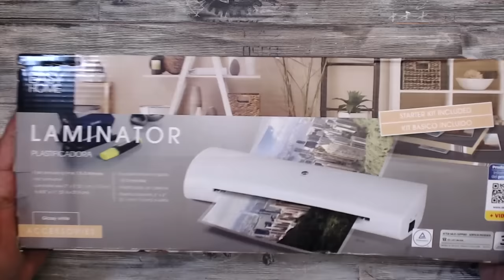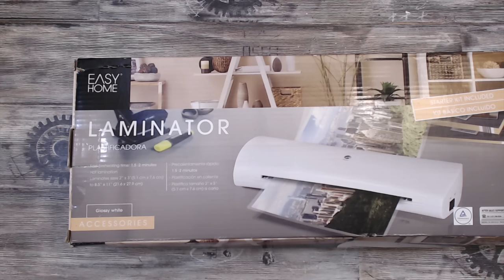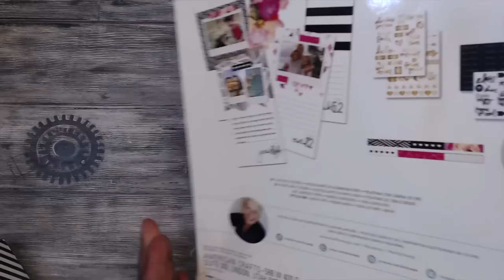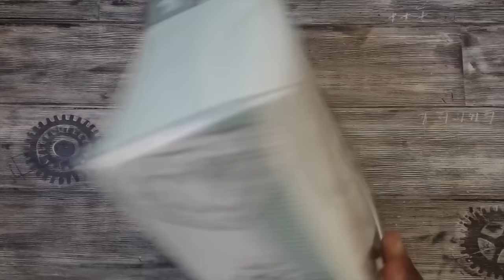27,000 SUBSCRIBER GIVEAWAY - DAY #1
I am OVER HAPPY to be able to share in this experience - especially with you all!! I never thought that I would reach 1,000 let alone 27,000!!

Thank you all for your support!! YOU GUYS ROCK!!

RULES:

1. 'LIKE' THIS VIDEO
2. 'LEAVE' A COMMENT ON SUGGESTIONS YOU'D LIKE TO SEE ON THIS CHANNEL
3. ' LEAVE' A COMMENT ON TUTORIALS YOU'D LIKE TO SEE ON      PROJECTS I'VE
ALREADY DONE